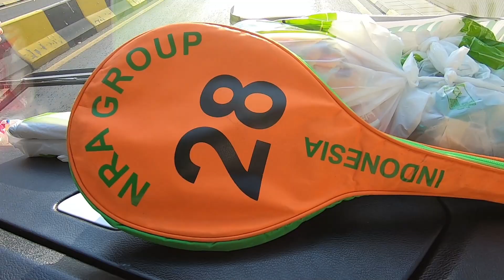GROUP 13 MEI 2023 CITY TOUR MAKKAH